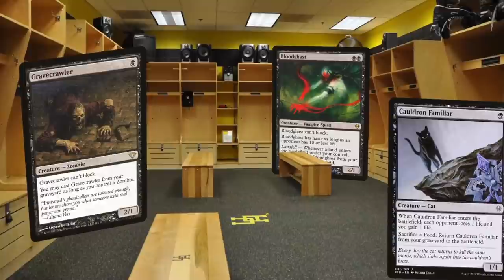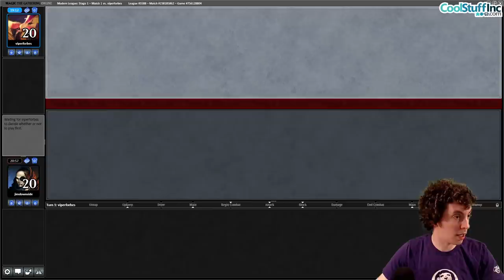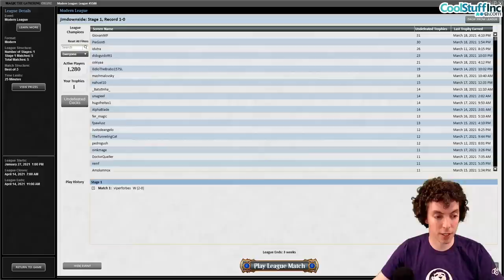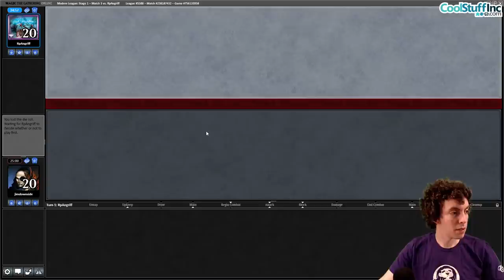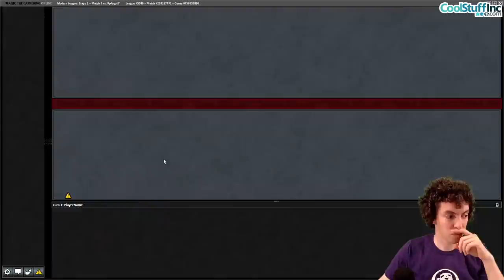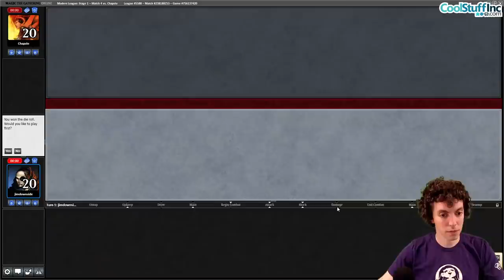MTG: Modern Copter Sacrifice with Jim Davis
Time Stamps
00:05:36 - Match 1
00:28:14 - Match 2
00:56:04 - Match 3
01:22:15 - Match 4
01:49:05 - Match 5

Deck
3 Thoughtseize
4 Carrion Feeder
3 Witch's Oven
4 Gravecrawler
4 Stitcher's Supplier
4 Village Rites
3 Smuggler's Copter
2 Claim the Firstborn
4 Bloodghast
4 Mayhem Devil
2 Greater Gargadon
4 Blackcleave Cliffs
4 Bloodstained Mire
3 Snow-Covered Swamp
1 Snow-Covered Mountain
3 Blood Crypt
4 Polluted Delta
1 Castle Locthwain
3 Cauldron Familiar

Sideboard
1 Grim Lavamancer
2 Claim the Firstborn
2 Nihil Spellbomb
2 Cabal Therapist
2 Abrade
1 Thoughtseize
2 Collective Brutality
2 Blood Moon
1 Kolaghan's Command